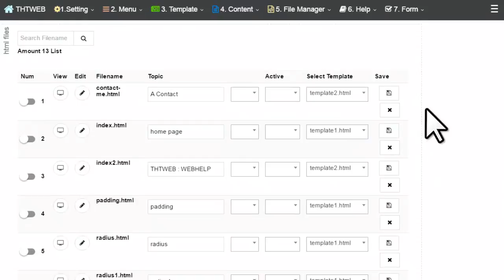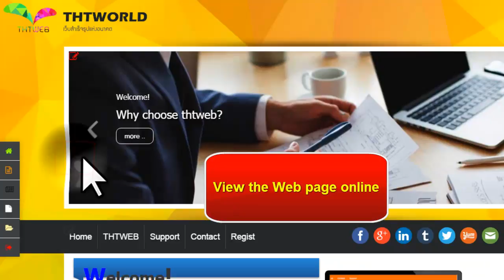THTWEB - Webhelp : File Manager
View , Edit Webpage, Edit Topic/Title , Select Template , Delete